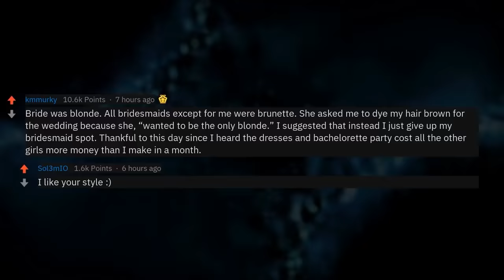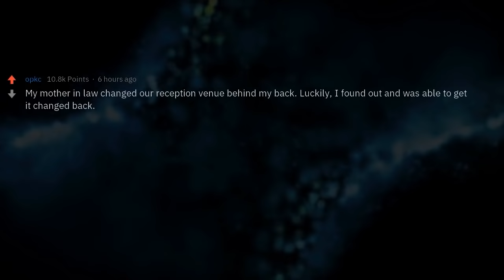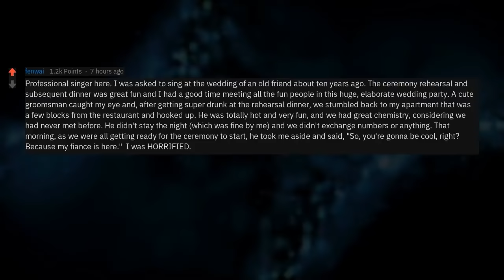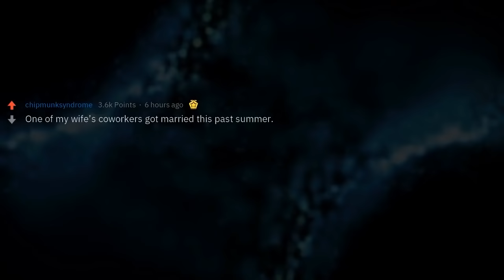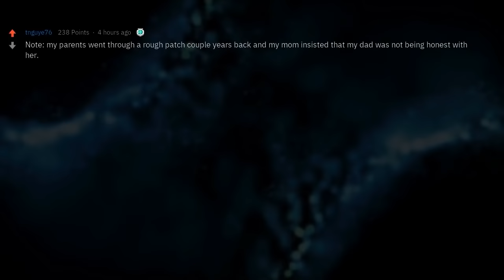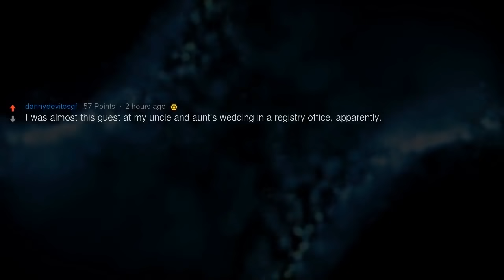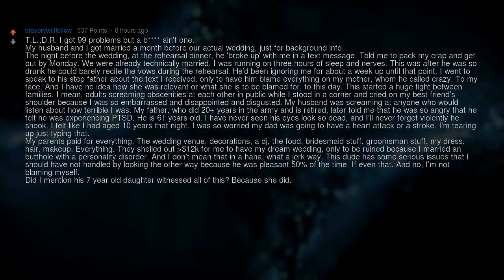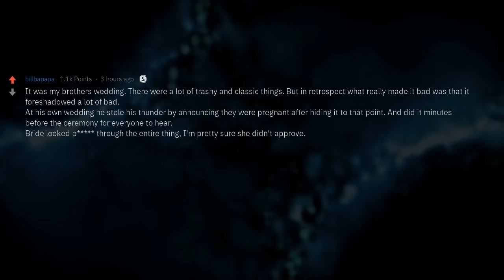GREAT, Now the Wedding Is RUINED! (Reddit Compilation)